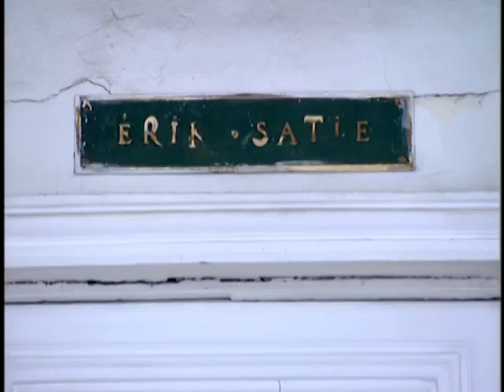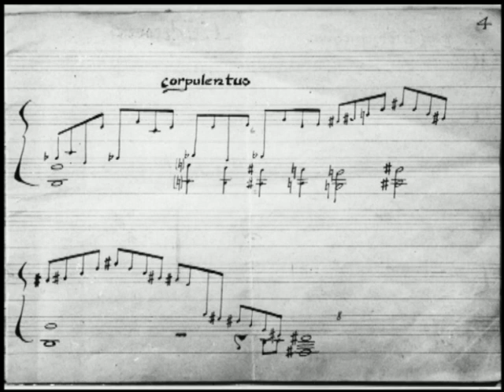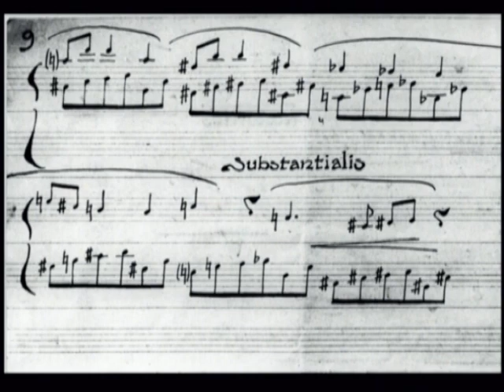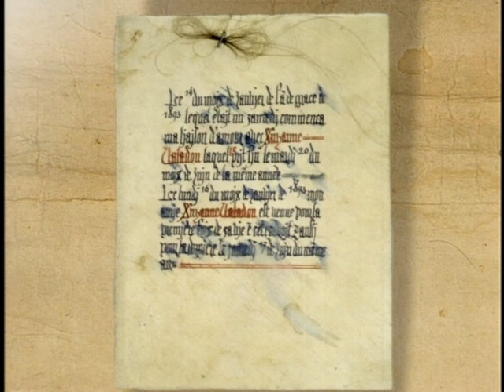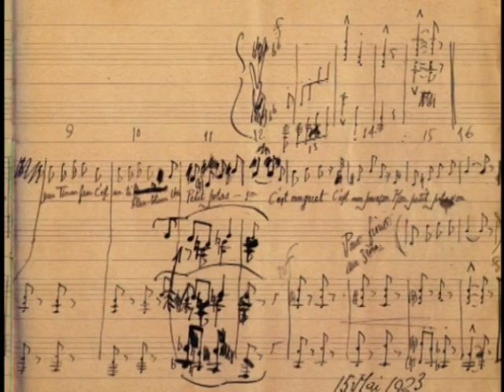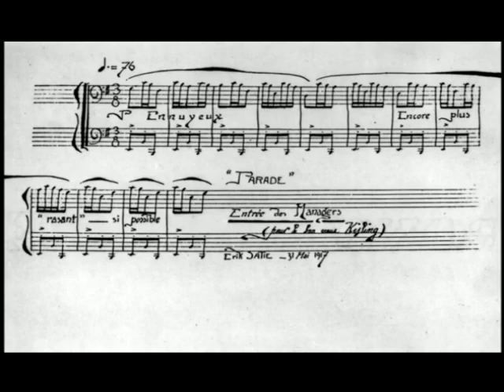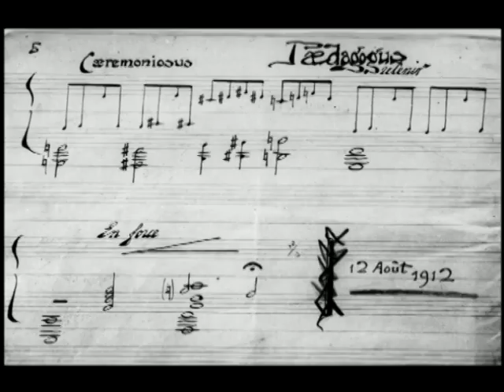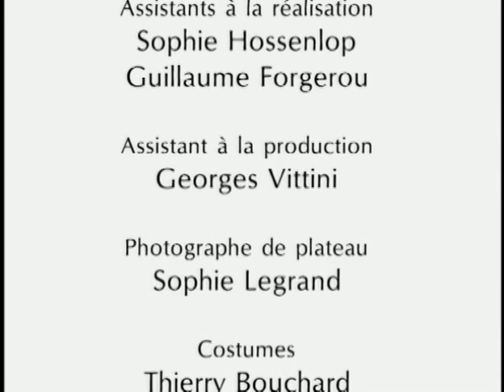Erik Satie, A Son of Star